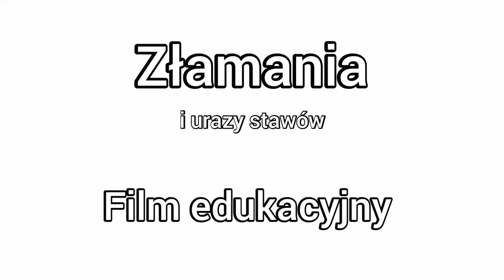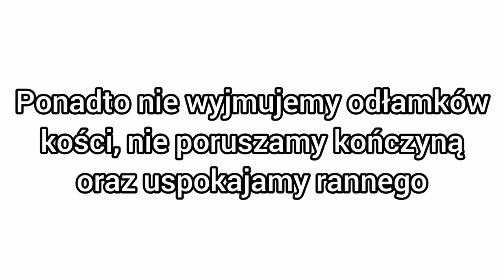Złamania i urazy stawów - film "edukacyjny"